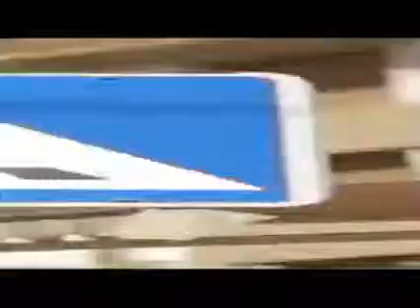Овочі - Матріархат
При матріархаті, коли чоловік на кухні - це означає, що на столі будуть рясніти м'ясні страви! А жінки так хочуть овочів...